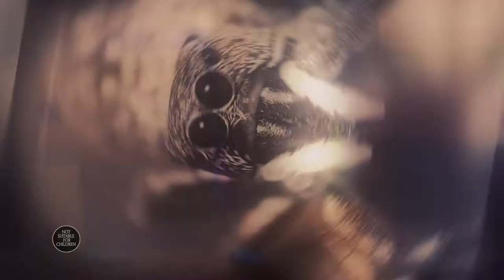Killer Spider from Space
Be or be killed

Work in progress.. short movie about killing spiders from outer space.